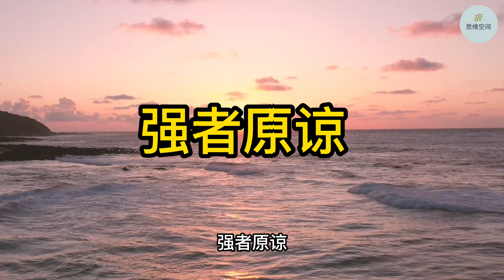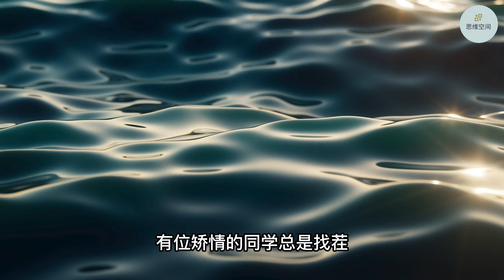弱者报复，强者原谅，智者忽略 | ​2022 | 思维空间 0505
弱者报复，强者原谅，智者忽略

看过一个小故事。
一个年轻人总是不开心，他找一位高僧为自己开解。
高僧抓了一把盐，放在一杯水里，让他喝一口，年轻人眉头紧锁，杯里的水又苦又鹹。
同样一把盐，高僧将它放在湖泊里，又让年轻人喝了一口，湖水依然清甜甘冽。
高僧对年轻人说：
人生的痛苦就如同这把盐。
我们所感受到的苦和鹹，完全取决于放盐的容器大小。
这容器就是人心，一个人的心小了，生活就苦了。
漫漫人生路，总少不了坎坷磕绊，有些事不必上心，有些人不必计较。
心态对了，生活就不累了。

1. 弱者报复
2. 强者原谅
3. 智者忽略